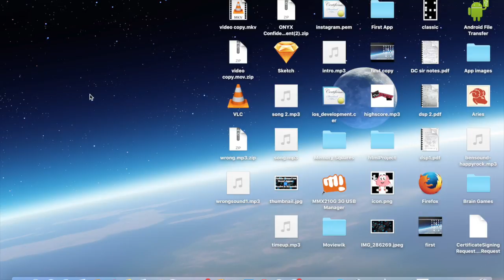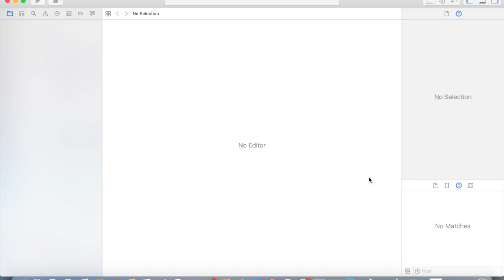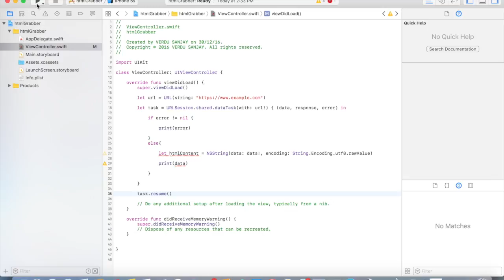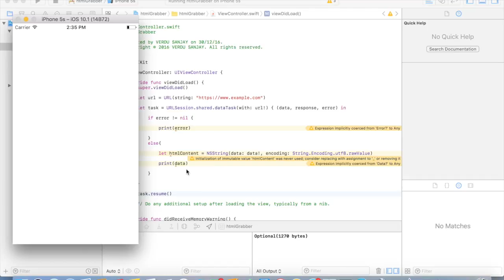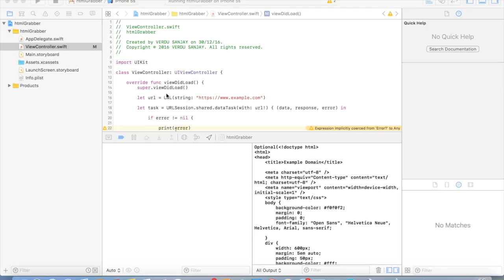Getting HTML content into XCode in 5 minutes.(Swift 3)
This Tutorial helps you to get HTML content of any website into XCode